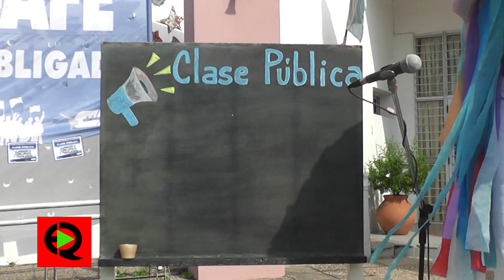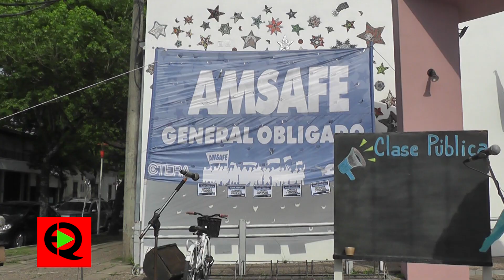Protesta Gremial Docente